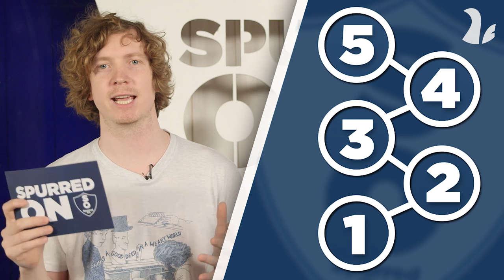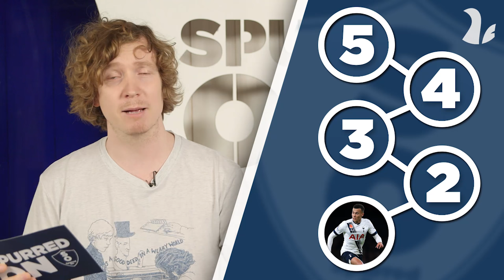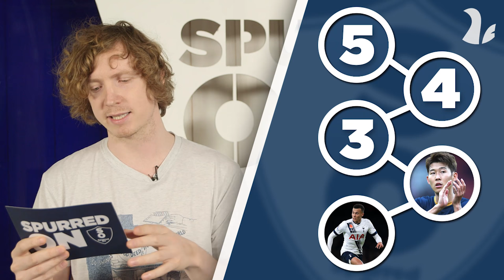Tottenham Hotspur 1-0 Sunderland and Dele Alli Contract! | 5 Things We Learned | With Barnaby Slater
Barnaby discusses the things he felt were learned from Spurs 1-0 Sunderland.

► ADD us on Instagram / Snapchat: spurredontv